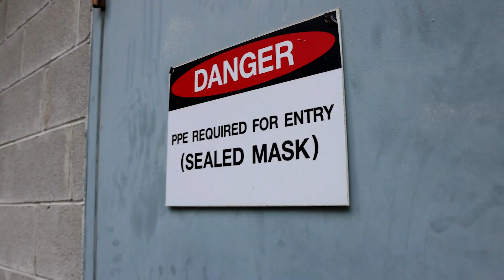CST Spotlight Episode 6: CBRNE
The U.S. Military Academy at West Point's mission is "to educate, train, and inspire the Corps of Cadets so that each graduate is a commissioned leader of character committed to the values of Duty, Honor, Country and prepared for a career of professional excellence and service to the Nation as an officer in the United States Army."